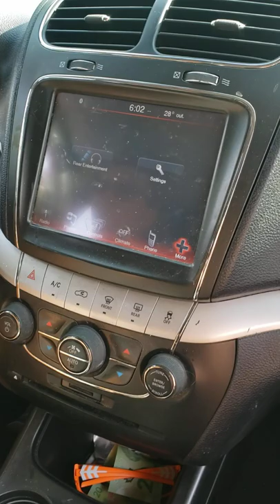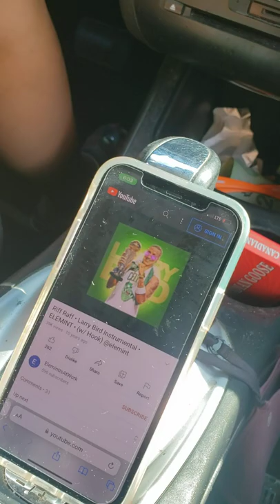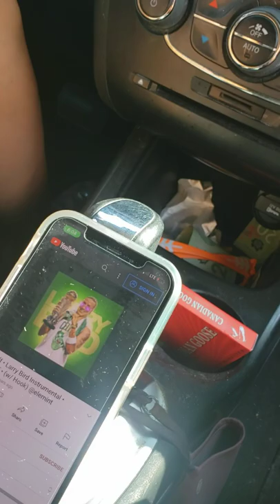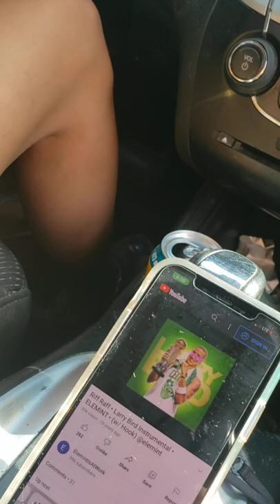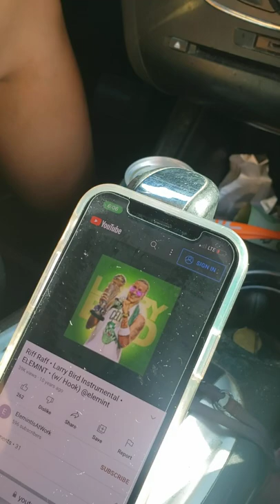(Larry bird) $teamboat freestyle at cemetery 2022